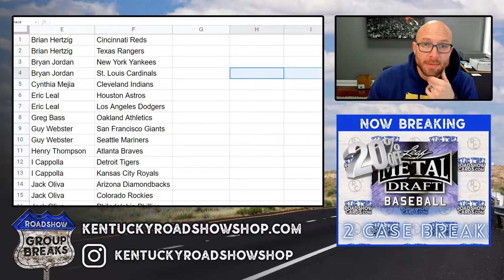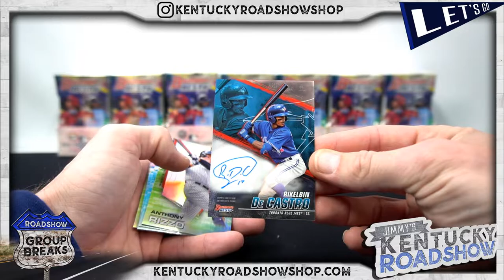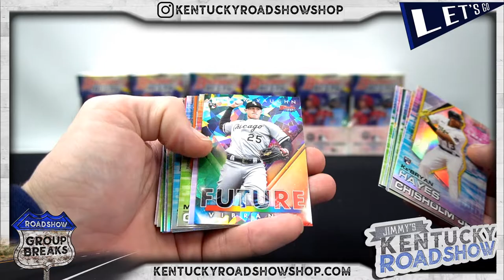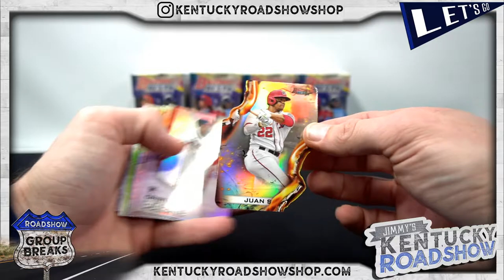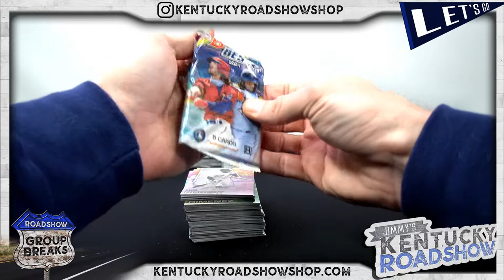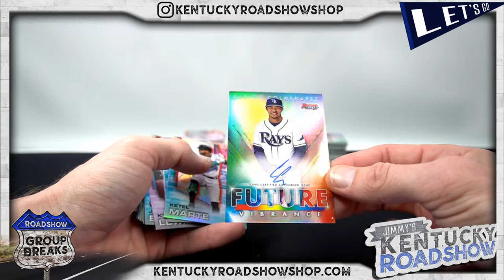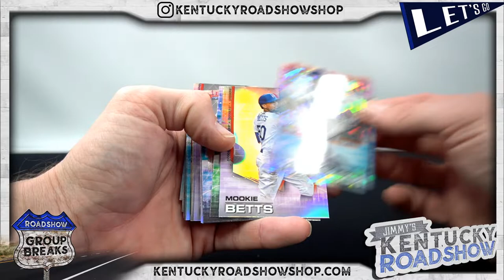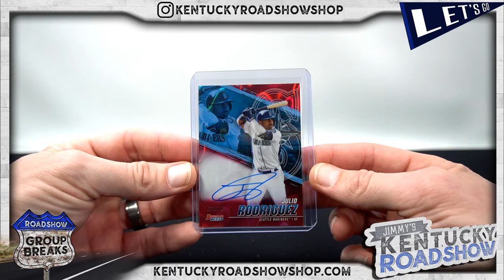2021 Bowman's Best Baseball - 8 Box Case Break #1